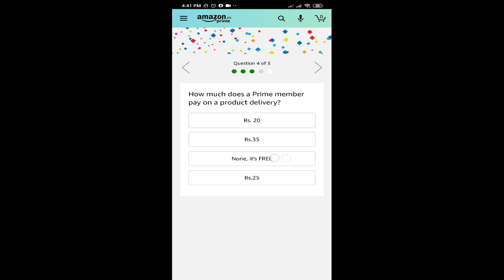You can save up to Rs. _____ on shopping from Small & Medium Businesses between 23rd July to 4th Aug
You can save up to Rs. _____ on shopping from Small & Medium Businesses between 23rd July to 4th August.